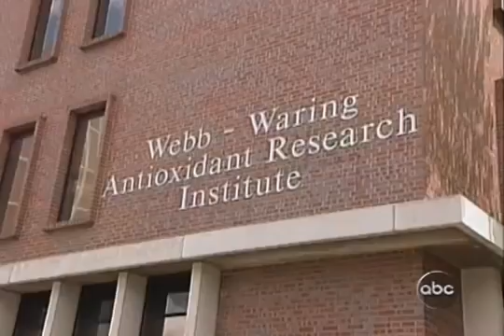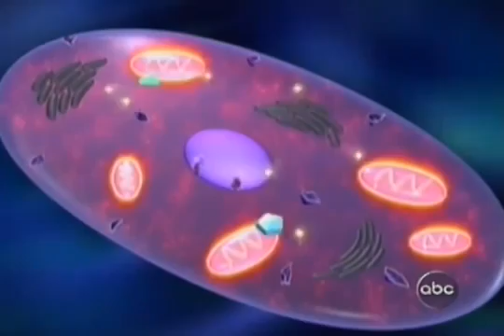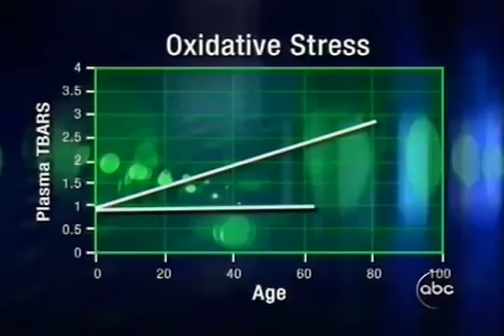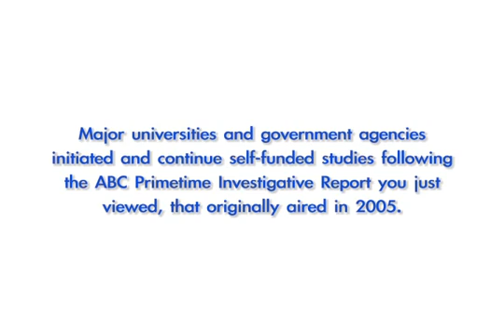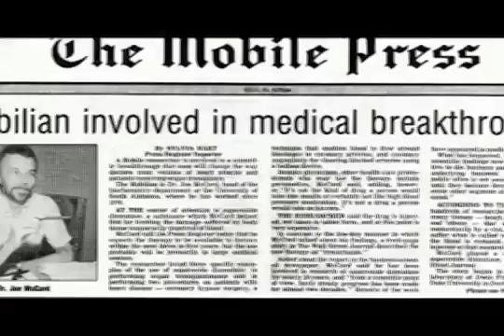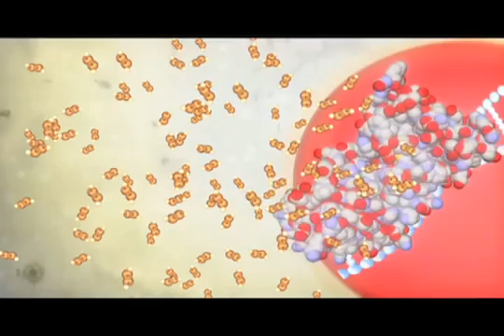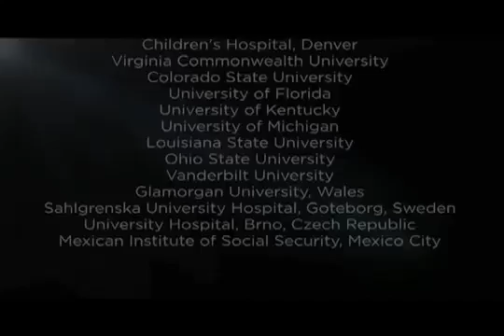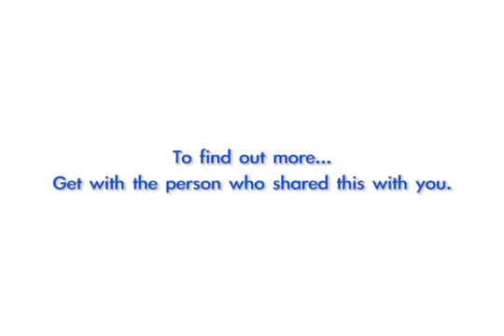ABC PRIMETIME INVESTIGATIVE REPORT!!! How to reduce oxidative stress? Protandim Scam Reviews!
Don't take PROTANDIM if you don't watch this video!

ABC PRIMETIME INVESTIGATIVE REPORT!!!

by: John Quinones

A must see video ABC Primetime John Quinones quest to Immortality A TRUE SCIENTIFIC BREAKTHROUGH.

PROTANDIM® COMPLETELY ELIMINATES THE AGE DEPENDENT INCREASE IN OXIDATIVE STRESS KEEPING IT AT LEVELS EQUIVALENT TO A 20 YEAR OLD.

Fact #1: Oxidative Stress has been link to hundred of diseases and the aging process.

Fact #2: Over 80,000 studies have been done on oxidative stress.

Fact #3: Protandim is the only supplement clinically proven to reduce the body's oxidative stress by an average of 40%

--- Over 40 years of research
--- Currently 16 peer reviewed
--- 27+ universities studies
--- 12 patents

It may sound too good to be true, but you will soon discover that it has been scientifically validated over and over in independently funded peer-reviewed published studies (the gold standard of medical research) conducted at major universities.

Learn more about Protandim®. There are 16 peer reviewed studies right now website. Type on the search box "protandim" you can see several claims right there

Don't take our word for it. We encourage viewers to Investigate it, Google it. Once satisfied with your research, get back on this page and secure your Protandim®. You can view this scientific breakthrough information at the U.S. National Library of Medicine's website. It works 100% of the time! It is PROVEN, DOCUMENTED & MEASURABLE. ANTIOXIDANTS = 1 is to 1 RATIO, while PROTANDIM ACTIVATES Nrf2 GENERATING A 1 is to 1,000,000 RATIO Nrf2 communicates with cells, instructing them to do what they’re already designed to do. When activated, Nrf2 enters the nucleus of a cell and up-regulates "survival genes," genes that enable cells to survive in the face of stress from free radicals and other oxidants, and down-regulates other genes that help the body function at an optimal level. Protandim Activates the Antioxidant Defense Superoxide dismutase, better known as SOD, is an important antioxidant defense in nearly all cells exposed to oxygen. This enzyme was co-discovered by Dr. Joe McCord, former LifeVantage Chief Scientific Officer, and the scientist behind Protandim. Nrf2 turns on the production of SOD, which detoxifies the free radical superoxide.
I am not trying to sell you anything here but instead of giving you this incredible information because everybody in these world want to be like a 20 years old body even if your an 80 years old right now.

Where to buy Protandim in USA
Where to buy Protandim in Canada
Where to buy Protandim in Australia
Where to buy Protandim in Philippines
Where to buy Protandim in Thailand
Where to buy Protandim in Japan
Where to buy Protandim in Hongkong
Where to buy Protandim in Mexico
Protandim USA
Protandim Canada
Protandim Australia
Protandim Philippines
Protandim Thailand
Protandim Hongkong
Protandim Mexico
Protandim Japan
Protandim Scam
Protandim Reviews
Oxidative Stress Awareness
Nrf2 Activator
Super oxide Dismutase
Eliminates Free Radicals
Activates own antioxidant
What is oxidative stress?
What happens to your body when having oxidative stress?
What is Free Radical Damage?
How to prevent oxidation and inflammation
ABC News Primetime
Reduce Oxidative Stress by 40% Protandim - Human Study